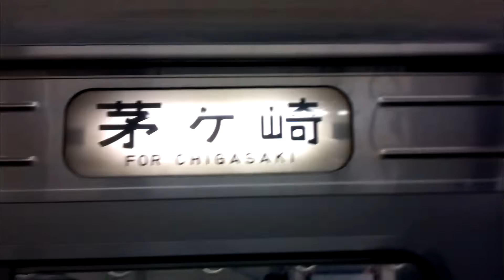JR東日本205系(コツR1)＠相模線 橋本駅